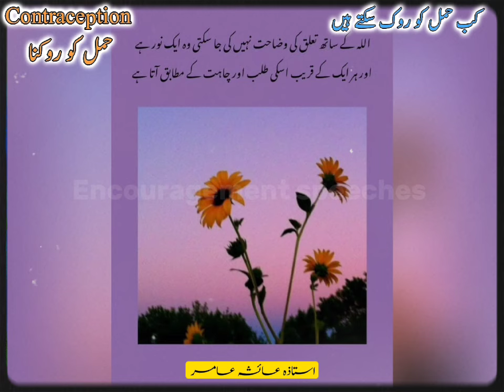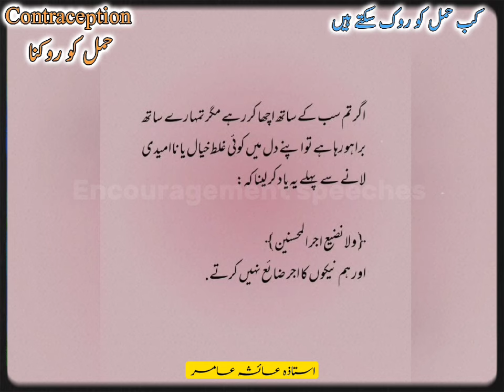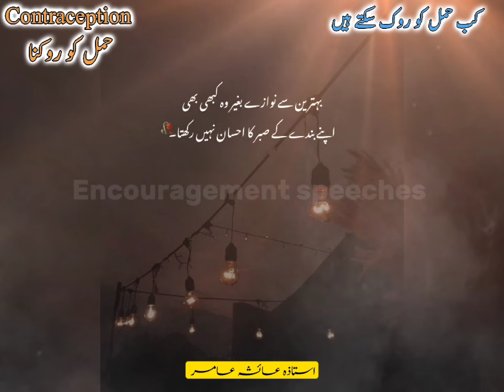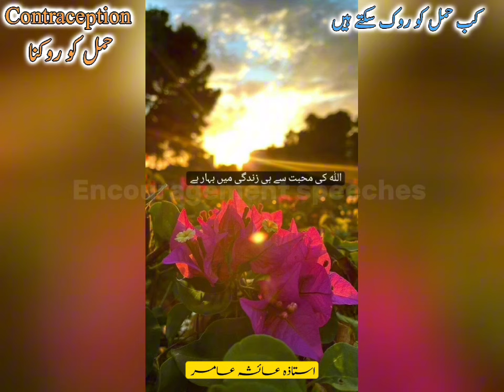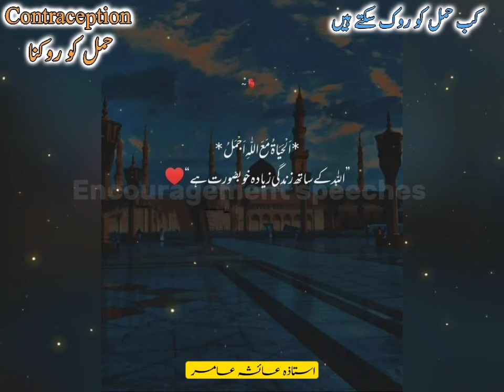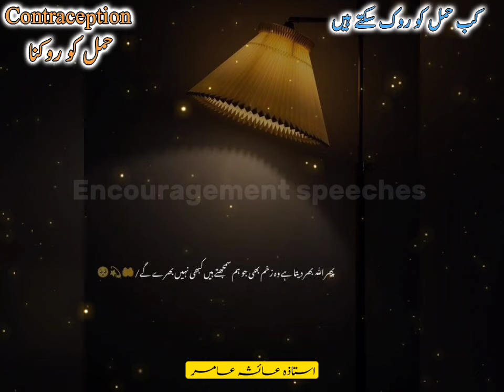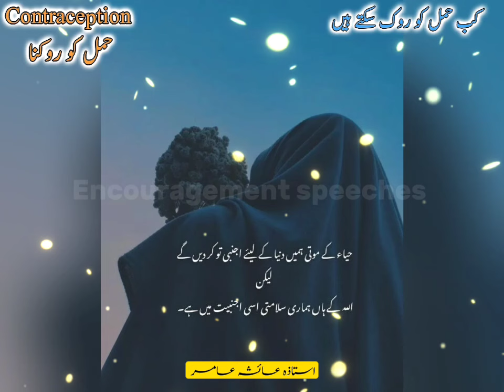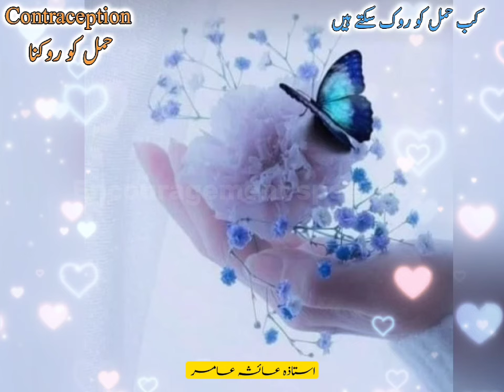Birth Control | Contraception In Islam | پیدائش کو روکنا | حمل | Aiasha Amir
Birth Control | Contraception | پیدائش کو روکنا | حمل | Aiasha Amir
contraception in islam
contraception for women
contraception selfless
contraception counseling osce
birth control patch
birth control pills in pakistan
contraception
birth control
abortion
abortion in islam
pregnancy
hamal ko rokna
pregnancy kb rok sakte hain
islamic motivational bayan
aisha amir lectures
ayesha amir lectures
ayesha amir latest lecture
aisha amir latest lecture
Aiasha Amir
Encouragement Speeches